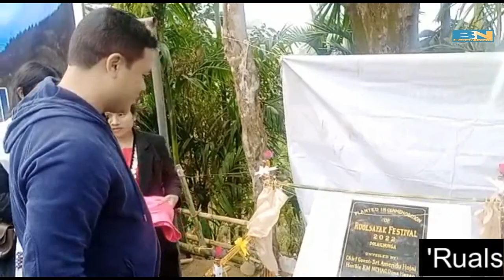'Rualsafak' celebrated by Hrangkhols community in Dima Hasao